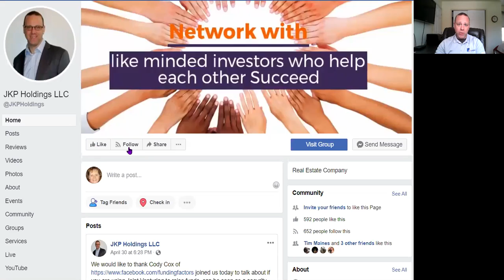How to Follow a Facebook Page to ensure it shows up in your feed.